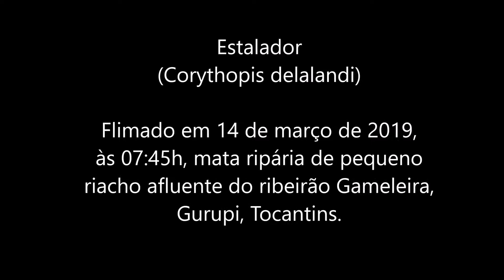Vídeo 104 - Corythopis delalandi, estalador, Southern Antpipit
Ave pequena e discreta, gosta de habitats florestais, vivendo em matas mais escuras e úmidas. Sua vocalização muitas das vezes é "traduzida" onomatopeicamente como "yo soy terrible", numa versão em espanhol, ou mesmo, "eu sou terrível" em português. Também produz uma apelo ou chamado provocado pelos estalos de seu bico.

Espécie considerada mais abundante nas matas da porção sudeste e sul do Brasil, sobretudo em áreas de Mata Atlântica, no entanto, se estende para o Cerrado, em especial à porção centro-sul.

Palmas, em Tocantins, parece ser o seu limite de distribuição setentrional, sendo avistado nas matas úmidas as margens dos ribeirões de água gélida na Serra do Lajeado.

Filmado em 14 de março de 2019, às 17:45h, em mata ripária próximo ao ribeirão Gameleira em Gurupi, Tocantins.